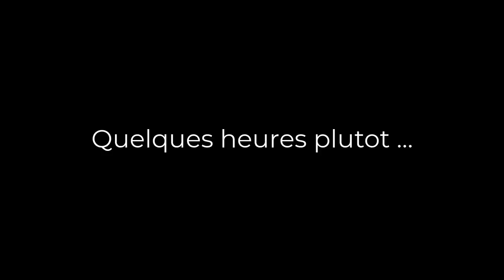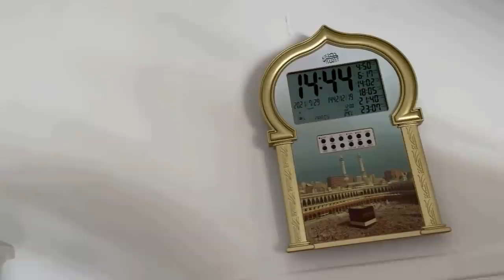COMMENT SURVIVRE A LA CHALEUR EN ÉTÉ ! ( climatiseur portable CHiQ)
🤩PARTENARIATS:
Carte psn et xbox live avec ton crédit mobile:
CODFAMILYA10